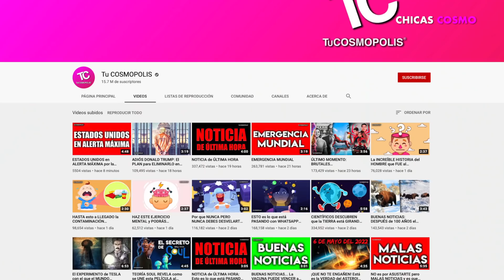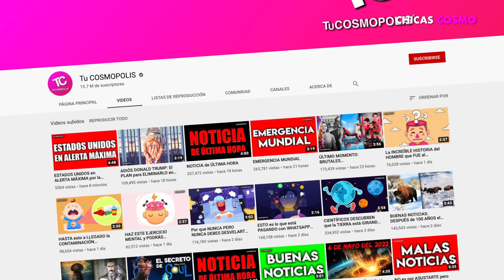SHILOH JOLIE PITT HIJA DE BRAD Y ANGELINA SORPREDE AL MOSTRAR CAMBIO DE IMAGEN BASTANTE FEMENINO